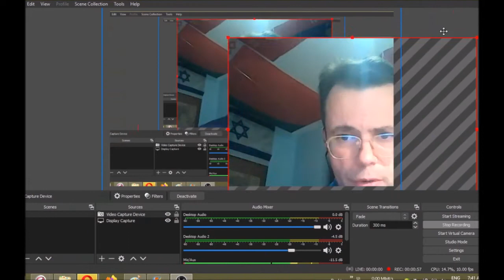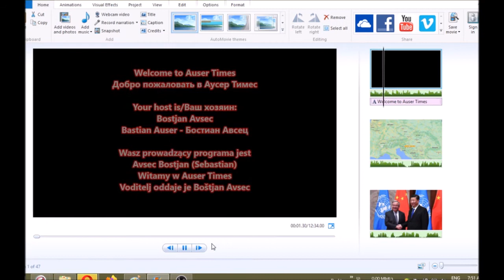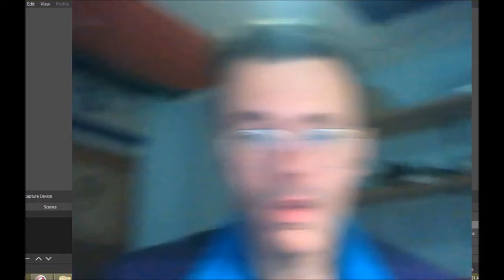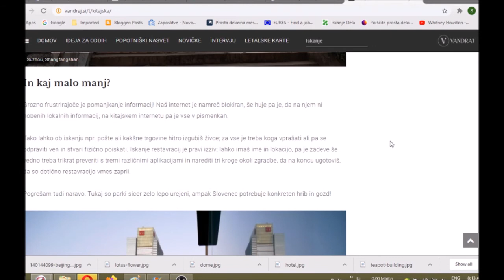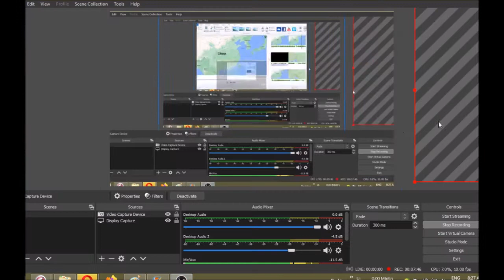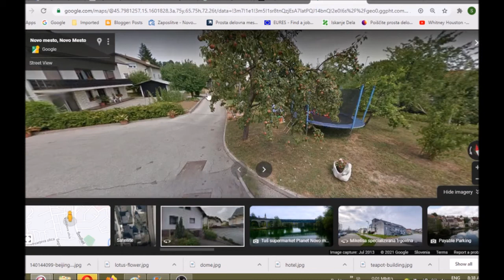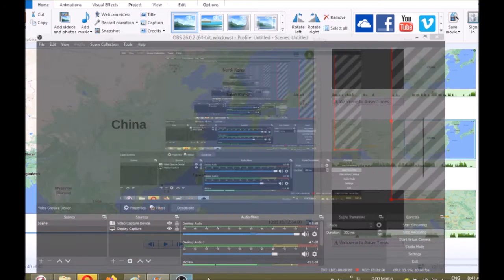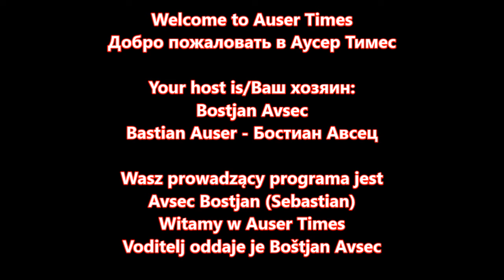MK ULTRA Local girl reminds me of MK Ultra trip to China